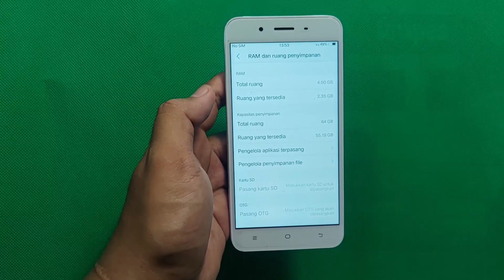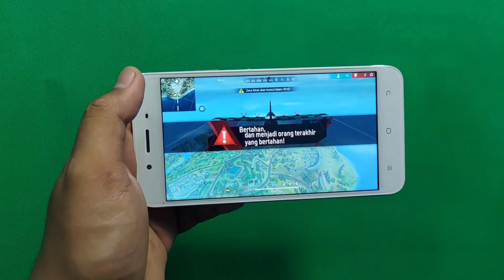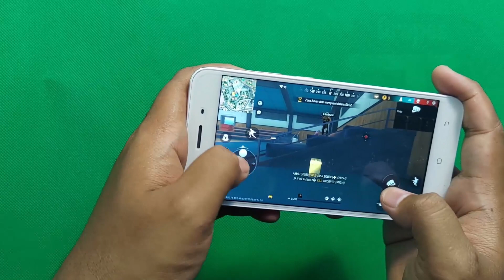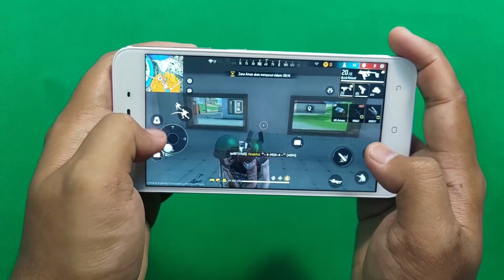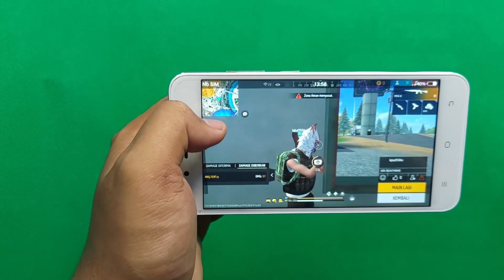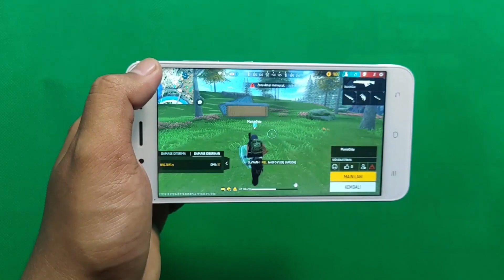HP 300 RIBUAN TES FREEFIRE VIVO Y66 4/64 REFURBISH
Ini vidio tes main ff di hp vivo y66 4/64 nggak ori dan nggak resmi. yang mau ikutan beli resiko tanggung sendiri ya.